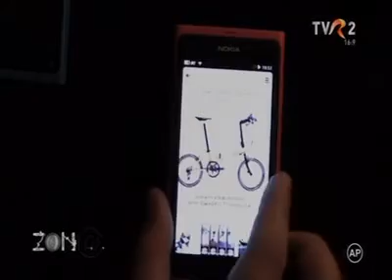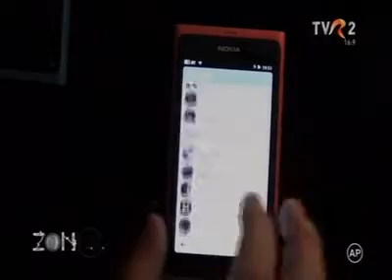Nokia N9, smartphone